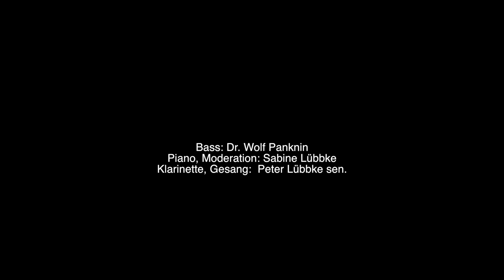Delia´s Gone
Blue Jazz mit Delia's Gone, 1. Mai 2020